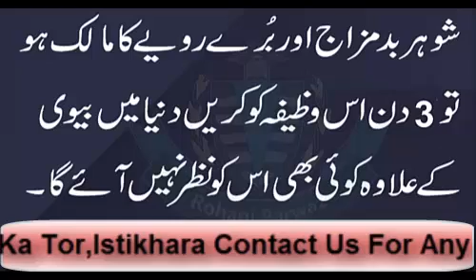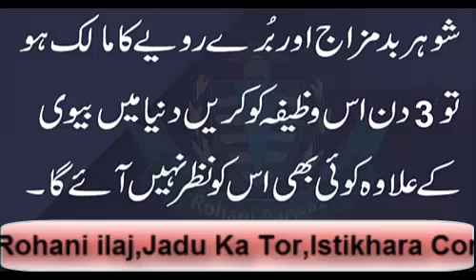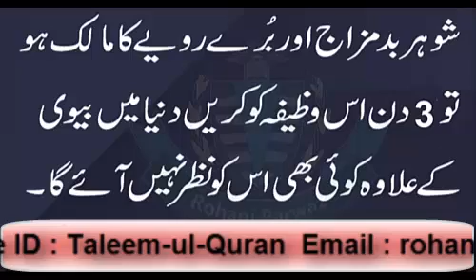Shohar Ko Apna Banane Ka Wazifa| Shohar Ko Kabu Karne Ka Wazifa | By Rohani Parwaz